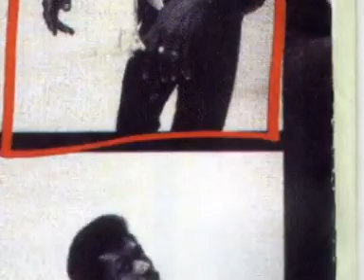Ian Dury & The Blockheads- Quiet - Charlie Charles Benefit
Charlie Charles Benefit gig,Town & Country Club 27/09/90